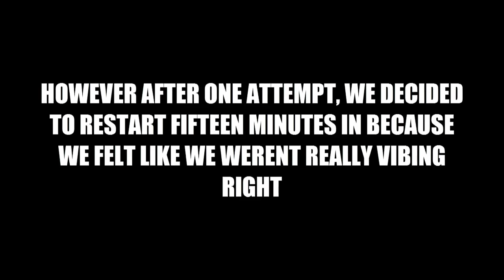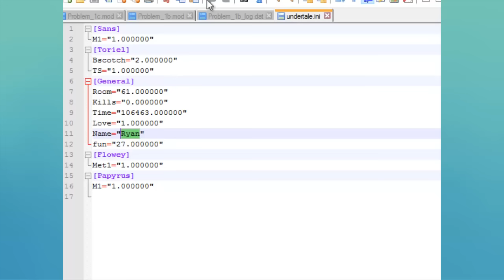Deleted Scenes From A Future Undertale Playthrough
Consider it a sneak peek